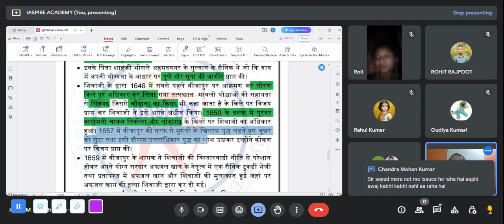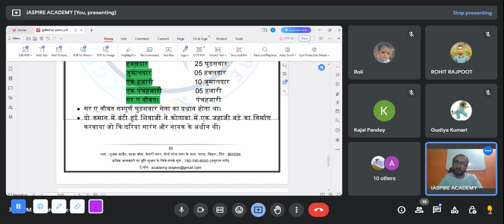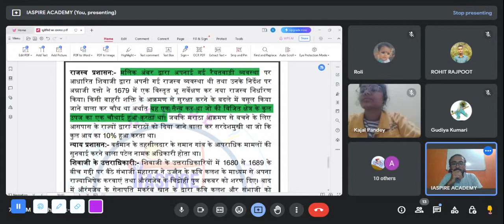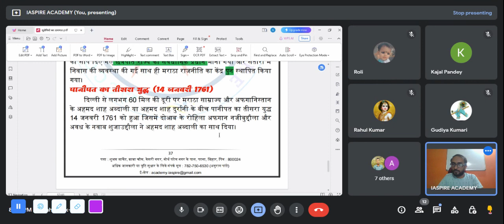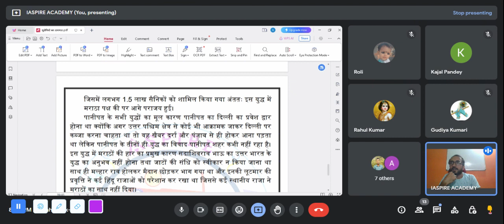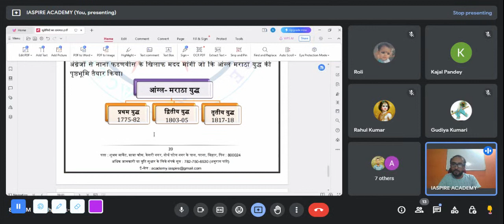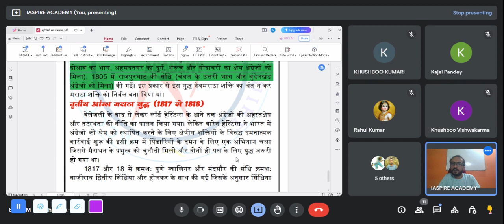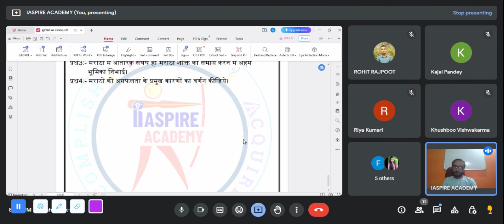मराठा साम्राज्य का उदय और अंत/अंग्रेज मराठा संघर्ष/maratha empire